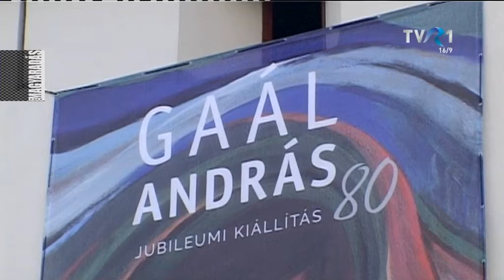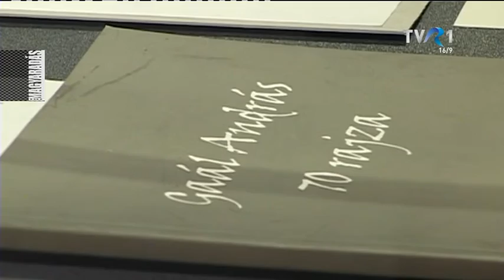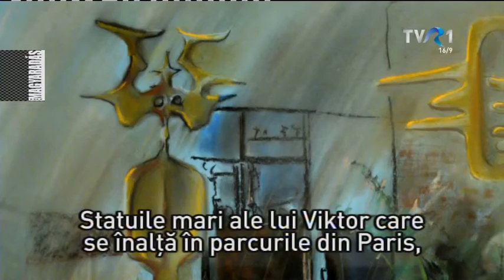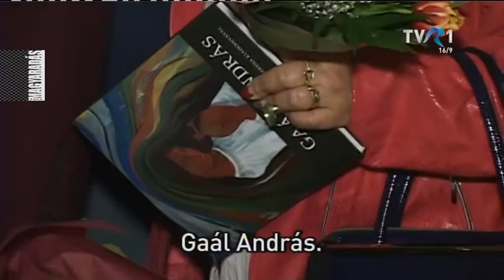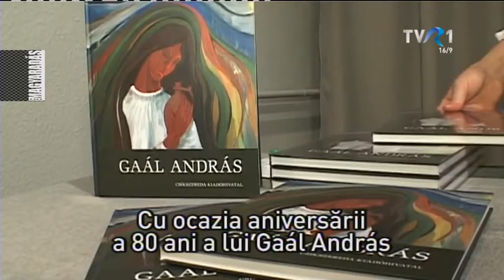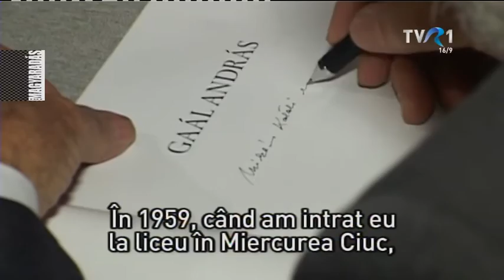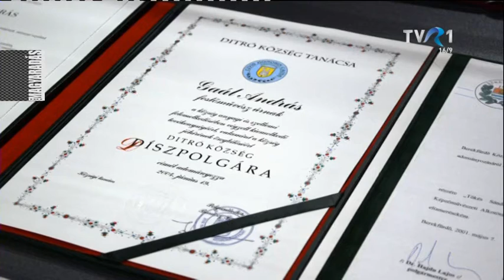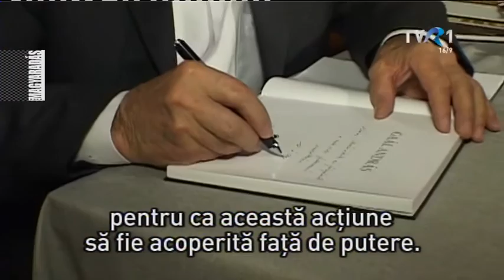MAGYARADÁS / Gaál András 80 éves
Életmű-kiállítással ünnepelték a 80 éves Gaál András festőművészt tisztelői, barátai, volt tanítványai, pályatársai a Csíki Székely Múzeumban. Ez alkalommal mutatták be a tárlat katalógusát is, amelyből nem csak a művész képeit, hanem életútját is megismerhetik.

Reprodukciók: Balási Csaba
Készítették: Bartha Ágnes és Kacsó Sándor

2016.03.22